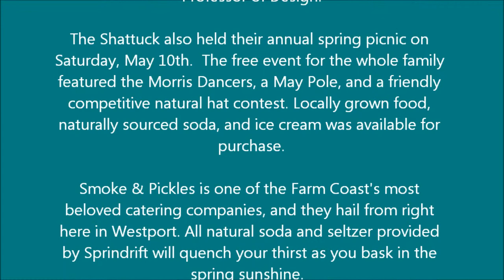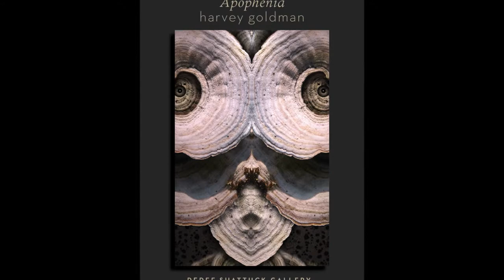Apophenia Exhibition with Spring Picnic at Dedee Shattuck Gallery, Westport, MA.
Apophenia Exhibition with Spring Picnic at Dedee Shattuck Gallery, Westport, MA. The Dedee Shattuck Gallery is pleased to present Apophenia, a solo exhibition of works by renowned digital artist, animator, and local educator Harvey Goldman. This exhibition showcases recent works from four digital series along with examples of early ceramic pieces, which have inspired his digital surface textures. Animated shorts created by Goldman in collaboration with composer Jing Wang are also on view. This exhibit celebrates Harvey Goldman's retirement from 36 years of teaching at University of Massachusetts, Dartmouth, where he currently holds the position of Chancellor Professor of Design. May 10, 2014.